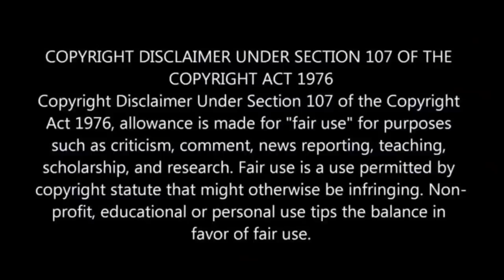Switch Girl Friend Daily | Hindi Voice Over | Film Explained in Hindi/Urdu Summarized हिन्दी|Fantasy